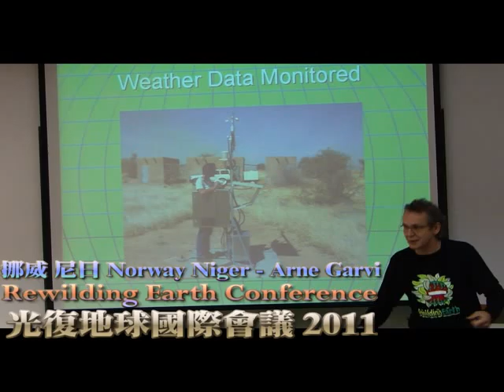Rewilding Earth Conference 2011 光復地球國際會議 Arne 04